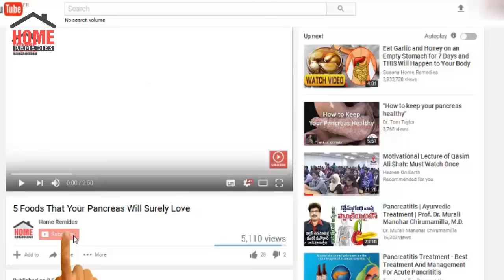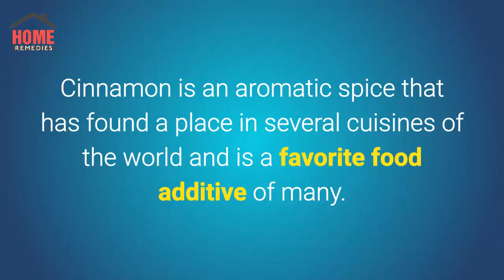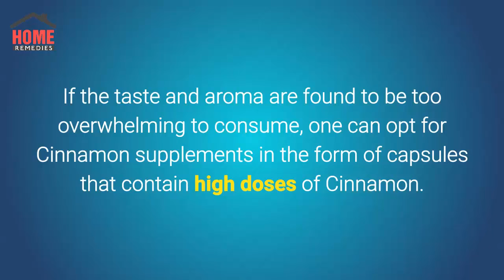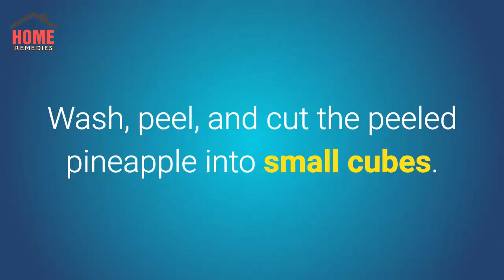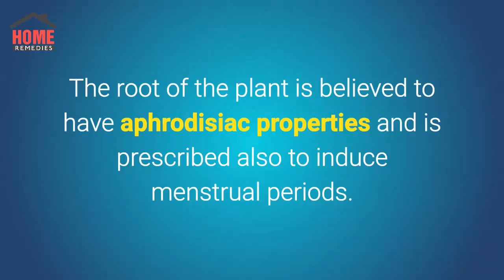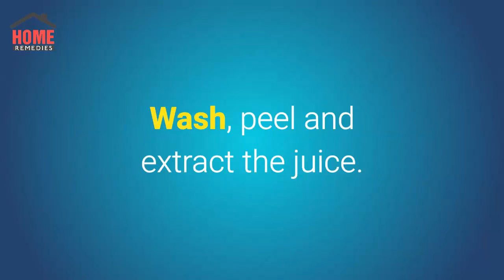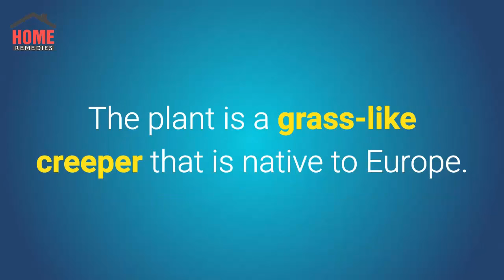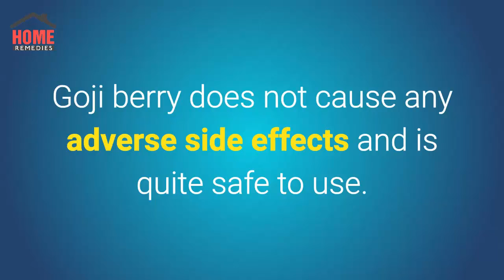Natural Home Remedies For Miscarriage Cramps And Pain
Natural Home Remedies For Miscarriage Cramps And Pain.Everyone may agree that pregnancy is a gift from the God and the marked milestone in your life. When a woman gets pregnant, she feels extremely happy and expects to see a beautiful newborn child coming. However, there are a lot of difficulties and unfortunate things that can happen during the pregnancy

The materials and the information contained on Home Remides channel are provided for general and educational purposes only and do not constitute any legal, medical or other professional advice on any subject matter. None of the information on our videos is a substitute for a diagnosis and treatment by your health professional. . If you have or suspect that you have a medical problem, promptly contact your health care provider.